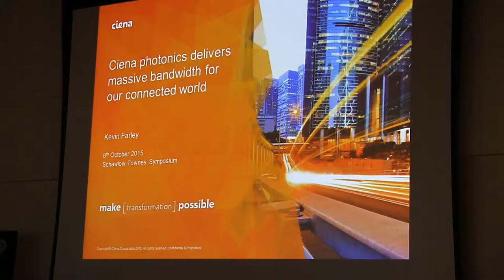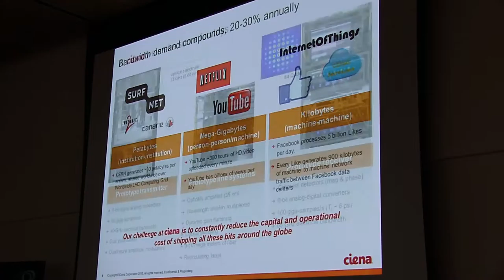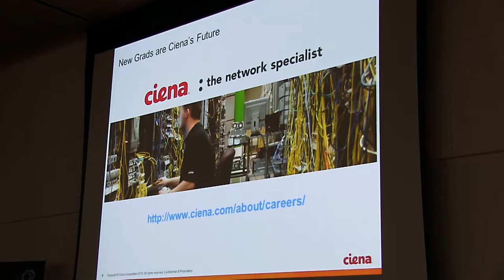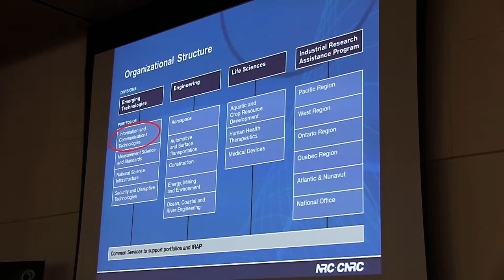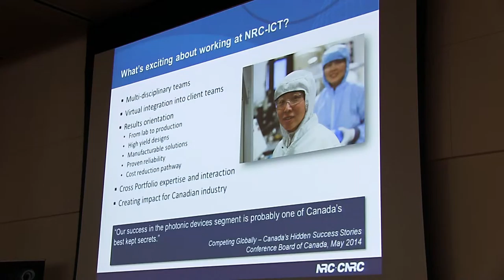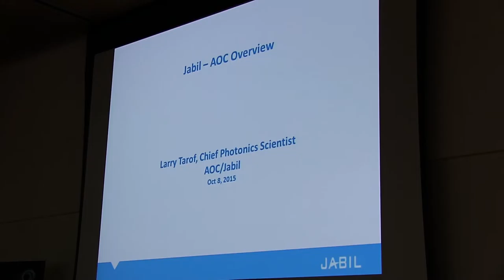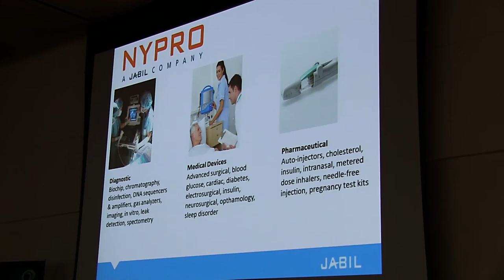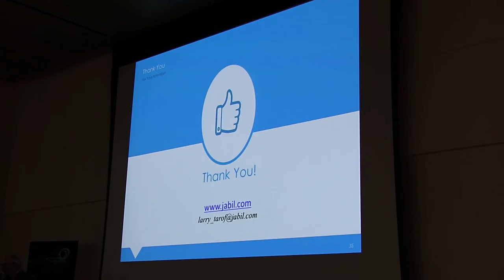Schawlow-Townes Symposium on Photonics 2015 - Photonics Employers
This annual symposium aims to bring to light the research and discoveries of photonics experts from across Canada and from around the world.

Bridging the gap between theory, research and applied science, the Schawlow-Townes Symposium explores the science of light from all angles. It’s a gathering of the brightest minds in the field who, like the symposium’s namesakes, continually strive to push the boundaries of photonics.